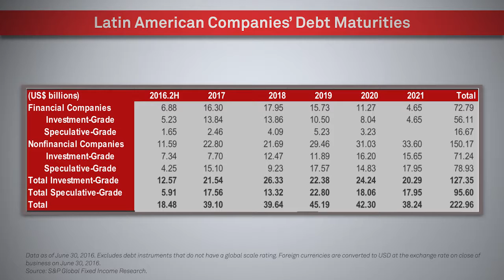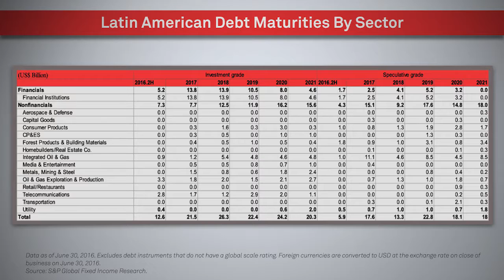More Than $220 Billion Of Rated Corporate Debt Is Expected To Mature By 2021 In Latin America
We expect $223 billion of Latin American (including the Caribbean) financial and nonfinancial corporate debt rated by S&P Global Ratings to mature through 2021. In this CreditMatters TV segment, Gregg Moskowitz, Associate Director of Global Fixed Income Research, discusses the key points.